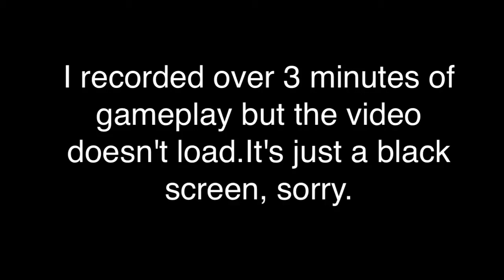Pixel Strike 3D - 1.3.0 Gameplay